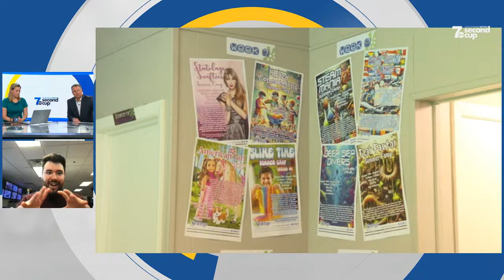Second Cup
This morning we want to know your thoughts on summer camp sign-ups, plus we're taking a look at a new trend called "Sleep-Unders" we want to know how you feel about it.